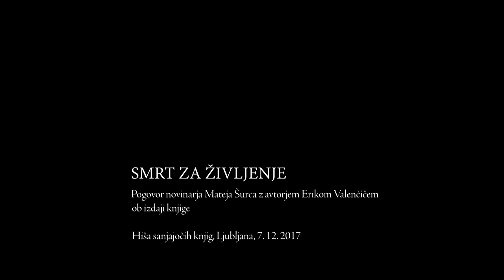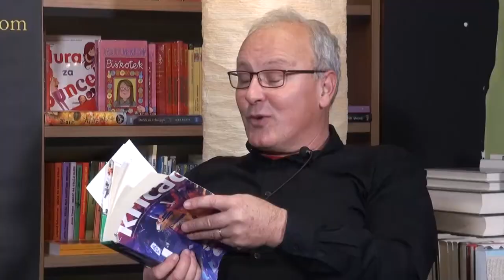Nevarno branje: SMRT ZA ŽIVLJENJE. [avtor Erik Valenčič v pogovoru z Matejem Šurcem] 7. 12. 2017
Video posnetek večernega pogovora dveh pomembnih pričevalcev našega časa, Erika Valenčiča in Mateja Šurca, ob izidu romana Erika Valenčiča Smrt za življenje. Pomenek o knjigi, svetovnem družbenopolitičnem kontekstu, se je zgodil v Hiši sanjajočih knjig, v Ljubljani, v četrtek, 7. decembra 2017.

Razpoloženje v mestu je bilo temačno in sovražno. Skoraj vsi turisti so odšli. Na večjih križiščih so bili razporejeni policijski avtomobili, džipi in marice z utripajočimi modrimi lučmi. Skupaj z novoletnimi lučkami, ki so še vedno krasile marsikatero trgovino, hotel ali lepotilni salon, so ustvarjale shizofreno, popolnoma ponorelo ozračje. Državne ustanove so varovali vojaki v kamuflažnih uniformah. V rokah so držali sploščene puške, ki so se Adriani zdele kakor iz kakšnega znanstvenofantastičnega filma. Nihče je ni pogledal; oči, ki so bolščale iz odprtin črnih mask, so nemo skenirale samo promet. Strah zaradi grožnje napada na zborovanje Nacionalne unije z avtomobilsko bombo se še ni povsem polegel. Nihče ni vedel, ali po mestu morda ne kroži peugeot 207 z zajetno količino eksploziva v prtljažniku.

"Naperila je pištolo v deblo in umirila dihanje. Pritisnila je na sprožilec enkrat, nato dvakrat skupaj in potem še trikrat zapored. Vseh šest nabojev je izstrelila v manj kot desetih sekundah. Pokanja se je že tako navadila, da jo je veliko bolj prevzelo bliskanje strelov, ki je za nekaj stotink sekunde osvetlilo neposredno okolico pred njo. »Vau!« je rekla in izdihnila gosto, belo sapo."